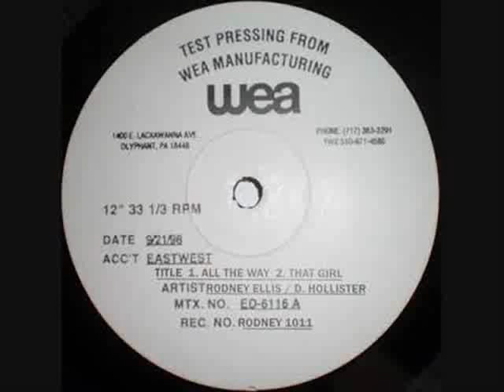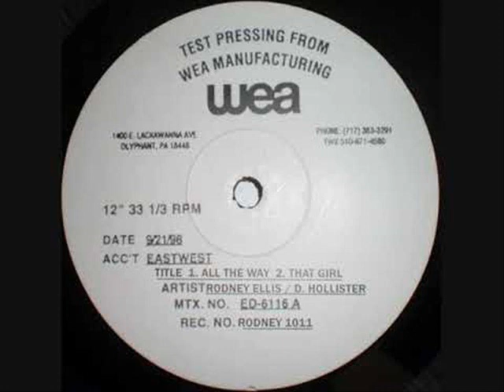Rodney Ellis - All The Way